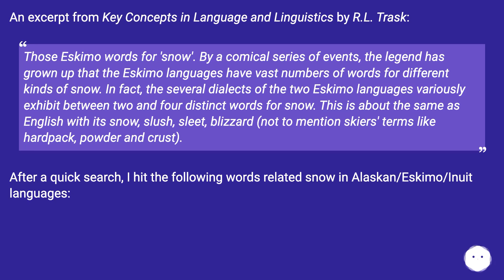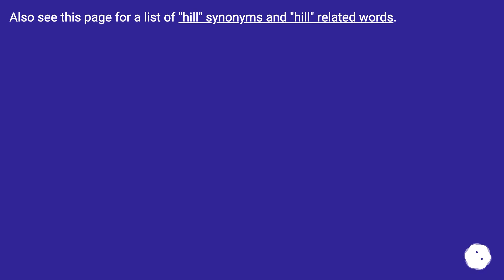An excerpt from Key Concepts in Language and Linguistics by R.L. Trask: Those Eskimo words for 's...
Track title: Quiet Intelligence

Chapters
00:00 Is It True That The English Have Many Words For Hill?
00:15 Accepted Answer Score 18
01:38 Thank you